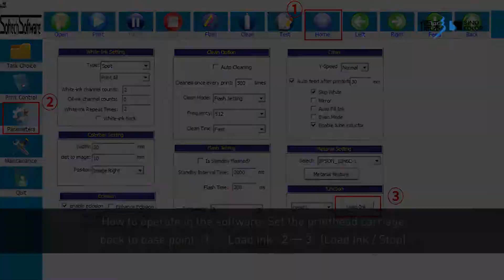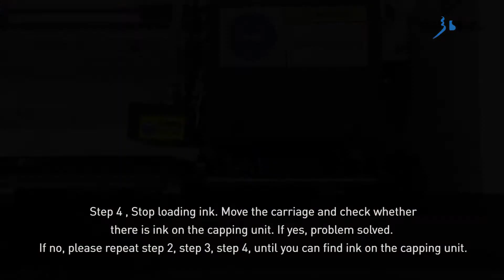SinoColor UV Flatbed Printer UF-300C: What to do when the ink can not be pumped out?